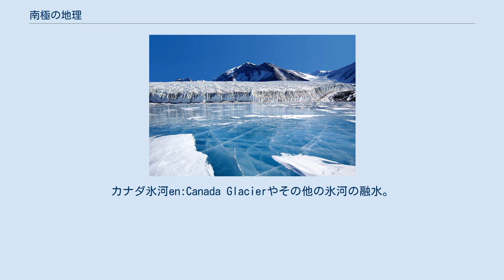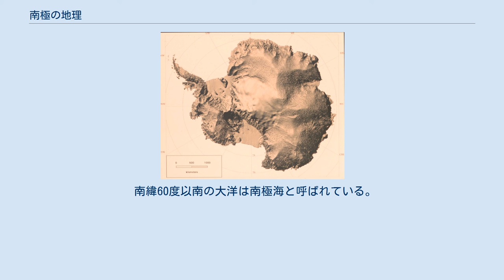南極の地理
南極大陸 南極のブース島 南極横断山脈のフリクセル湖en:Lake Fryxellを覆うブルーアイスen:Blue ice (glacial)。
カナダ氷河en:Canada Glacierやその他の氷河の融水。
湖面で淡水が凍結し湖底の塩水を封じ込める。
 南極の地理（なんきょくのちり）が対象にするのは、南極周辺に限られるため氷の世界といってもよい。
南極大陸は地球の南半球に位置し、南極点からやや離れたところを中心に非対称に広がり、南極圏の南側にほぼ収まる。
世界の大洋の南部に取り巻かれるが、出典によってはこれを南極海とも、太平洋・大西洋・インド洋の南部ともいう。
面積は14,000,000km2を超え、大陸としては5番目の広さで、ヨーロッパの約1.3倍にあたる。
 南極の98%は南極氷床に覆われているが、これは世界最大の氷床かつ世界最大の淡水の貯蔵庫でもある。
その厚さは平均1.6kmで、場所によっては大陸の基盤岩が氷の重みで海面下2.5kmまで沈降したところもある。
氷河に由来する湖沼（例：ヴォストーク湖）も生じる。
氷床の周辺には棚氷と氷島（海面下の岩床に氷床が乗り海面上で島のように見える）がある。
岩が露出したままの土地は大陸面積の2%にすぎない。
 南極はロス海とウェッデル海に挟まれくびれた部分に近い山地で西南極と東南極 に分けられるが、この境界はグリニッジ子午線にほぼ沿っており、西半球と東半球に対応する。
この考え方がヨーロッパ中心主義であるという批判も一部にあり、小南極・大南極と分類することもある。
 西南極は西南極氷床en:West Antarctic Ice Sheetで覆われている。
この氷床が将来融けてしまうのではないかという懸念が持ち上がっている。
もしそうなれば海水面は短期間に数メートル上昇するだろうといわれる。
 南極本土には噴気や新しい火山灰が確認された活火山が4つある。
 活火山ではない火山で最も標高が高いのはシドリー山(Mount Sidley)で海抜4285mである。
 南緯60度以南の大洋は南極海と呼ばれている。
南極海上の島々では複数の火山で火山活動の記録が残っている。
 以下も活火山と考えられる。